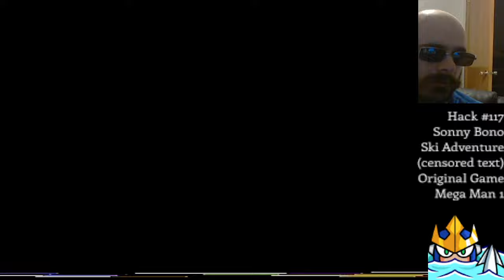Hack #117: Sonny Bono Ski Adventures (censored)-Good Mega Man hack marathon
Note:  The text was cleaned up to remove racist/bigoted content.

So LSM and I both gave this a C, so combo C.

After just replaying the game, I'd say that, I think that In the Mushroom Kingdom has better 6 robo stages, but the wily stages in Ski advetnures is much better, enough to put it above it, but it's still a C, or lower, C- is where I got to, since I just recently added a C- tier.  Make sure to play the clean text version, especially on stream, cuz it's got N and F words and I don't mean Fuck and Negotiate.

LSM had it 16th and I had it 14th and yeah, something like that, I feel that this is a lot like crown jewel, it's just kind of same old shit, they put roman vs anyone and the person he is facing almost wins, except that the usos interfere and it's just like, come on, this has been going on for 3 years, not even LA Knight, just anyone at this point, and don't get me started on Seth Rollins, yeah he's a great wrestler, but for the love of god, does it need to be both remaining shield guys as champs, it's stale, insert too many cooks gif of cena/orton here.